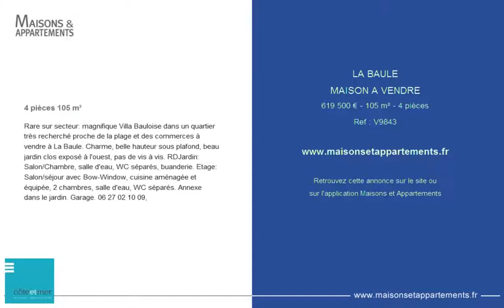LA BAULE - MAISON A VENDRE - 619 500 € - 105 m² - 4 pièces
Référence : V9843

4 pièces 105 m²
Rare sur secteur: magnifique Villa Bauloise dans un quartier très recherché proche de la plage et des commerces à vendre à La Baule. Charme, belle hauteur sous plafond, beau jardin clos exposé à l'ouest, pas de vis à vis. RDJardin: Salon/Chambre, salle d'eau, WC séparés, buanderie. Etage: Salon/séjour avec Bow-Window, cuisine aménagée et équipée, 2 chambres, salle d'eau, WC séparés. Annexe dans le jardin. Garage. 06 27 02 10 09,

Cette annonce vous est proposée par l'agence COTE ET MER IMMOBILIER - LA BAULE